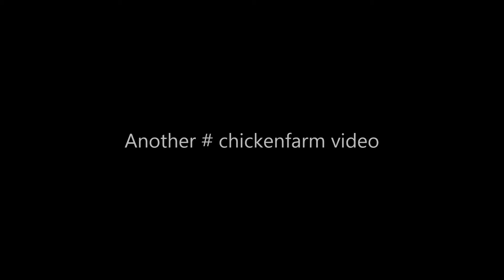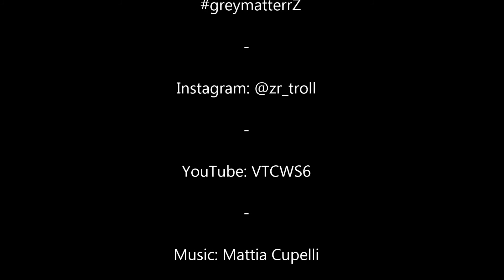ZR1 vs ZL1 vs Paxton 5.0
GreymatterZ: Bolt-ons + upper pulley + E85 (650whp)

Gen 6 ZL1: Manual, bolt-ons, E85, tune (640whp)

Paxton 5.0: Auto + bolt-ons + E85 + Paxton @ 12psi (680whp)